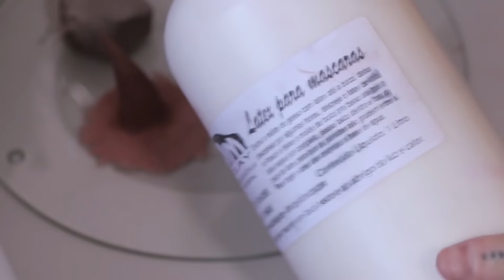Bolhas infecciosas | SFX Makeup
Make de feitos especiais com bolhas cheias de pus.
Deu nojinho? Se sim, é porque deu super certo! hehehe

Se você gosta e pode, considere colaborar com o canal. :)  Obrigada ❤️❤️

▲Quer conversar mais comigo e trocar uma ideia? Meu @ é sempre: @Kaepstick

**Todos os comentários serão aprovados antes de ser publicados.
Comentários maldosos, com xingamentos, briga entre comentários não serão aceitos. Vamos conversar sem brigar pra tentar transformar a internet num lugar melhor. :D **